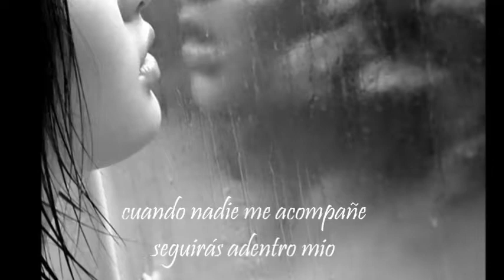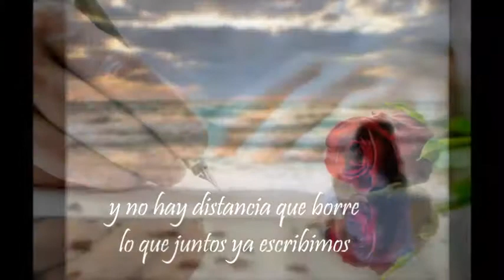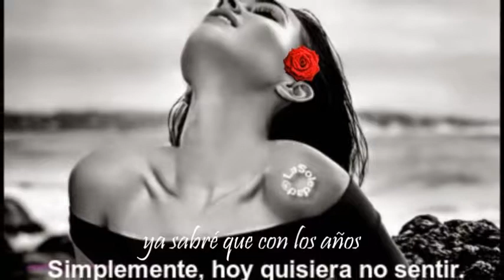Algo del alma Daniela Romo